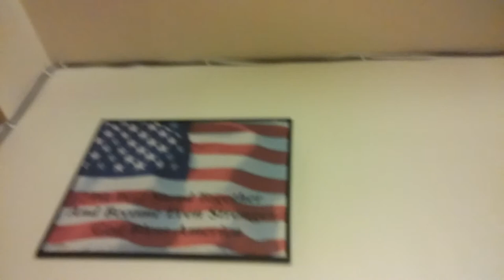Webkinz got in to trouble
Oh no webkinz got in to trouble